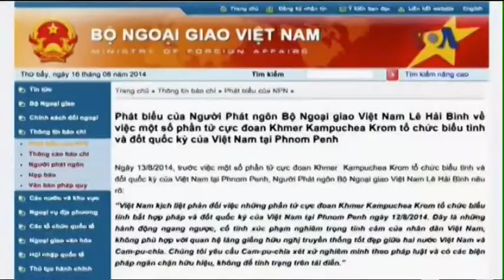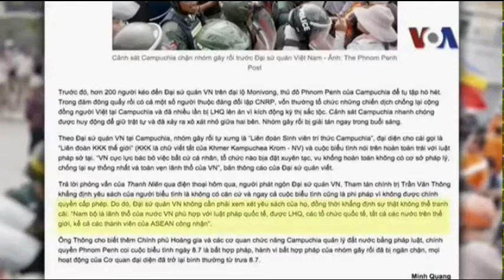VN-KHMER KROM PROTEST